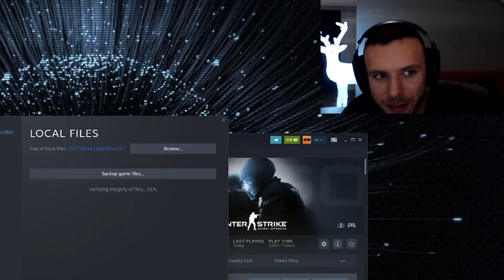Restt - Najlepšie Momenty týždňa #123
- Edited by Gh0ssT
RESTT